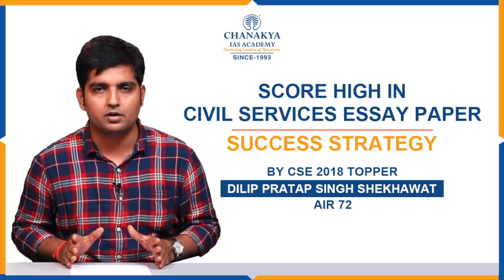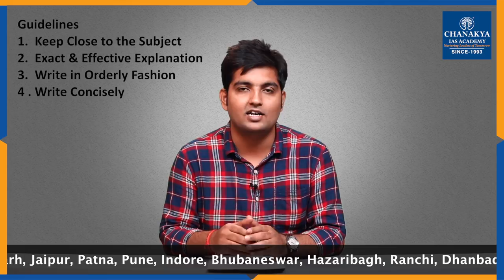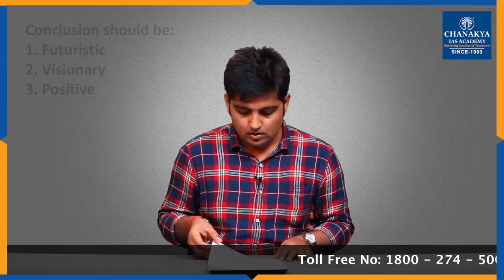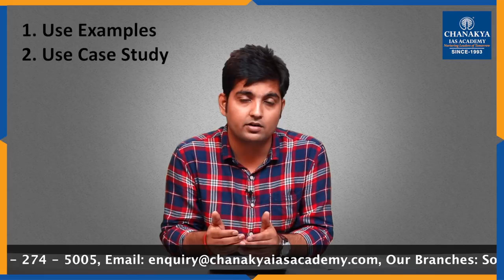Essay Writing For UPSC Mains- Essay Paper Strategy & Tips By IAS Topper Dilip Pratap Singh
Are you appearing for Civil Services Mains this year? Watch this full video to get Success Strategy to prepare well for Essay Paper and Know How to score high in Essay by Civil Services Examination 2018 Topper Dilip Pratap Singh Shekhawat (AIR 72).